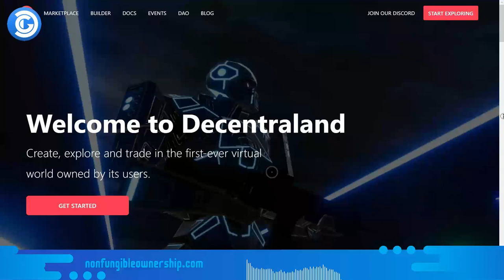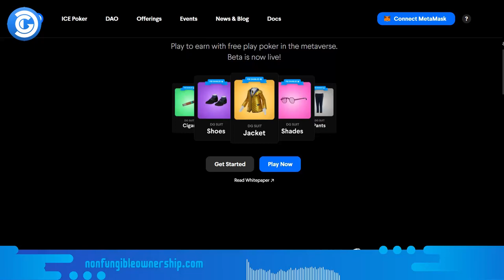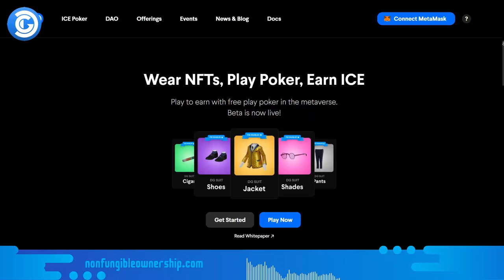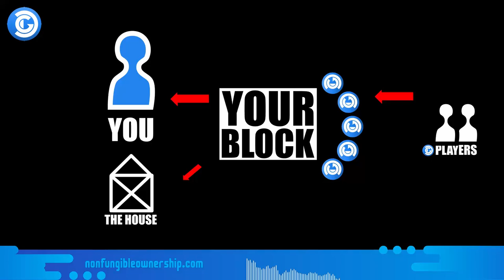Gambling and Investing in the Metaverse! The online casino killer Decentral Games DG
Decentral Games is an NFT play-to-earn online casino in the Decentraland metaverse to play free-to-play ICE poker!

Welcome to the Non Fungible Ownership NFT review of the Decentral Games project and the DG token.

What is your price prediction for DG?

Timestamps:
0:00 What is Decentraland?
1:05 What is Decentral Games?
1:57 What makes Decentral Games metaverse casinos special?
2:47 ICE token and ICE poker
3:14 Is DG coin a good investment?